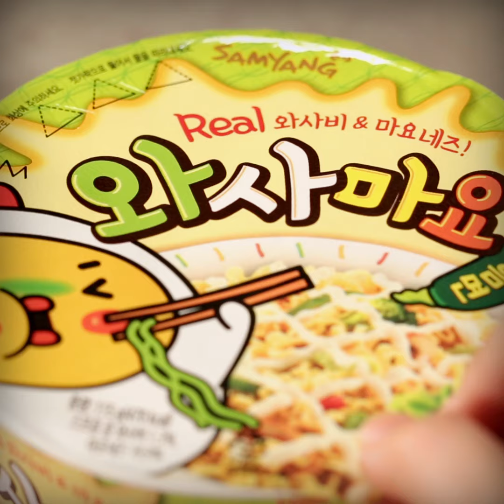[COOKAT KOREA] 지리는 와사마요 볶음면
분명 고통스러운데 계속 먹고있는
나는 정녕 변태인가...